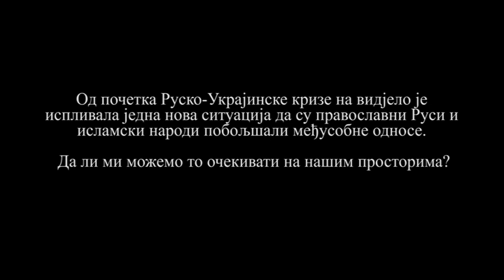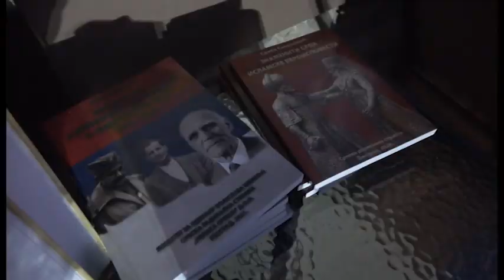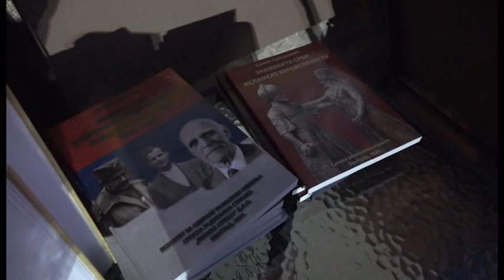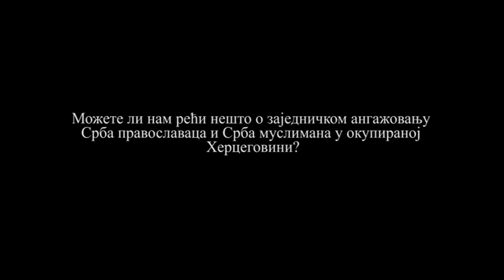АКАДЕМСКА ТРИБИНА ГОСТ- САЛИХ СЕЛИМОВИЋ 03 06 2022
AKADEMSKA TRIBINA GOST- SALIH SELIMOVIĆ  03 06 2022